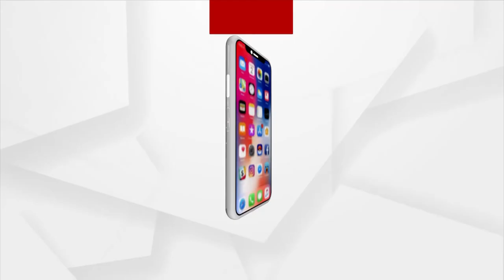ରାଜ୍ୟରେ କମିବାର ନାଁ ନେଉନି କରୋନା ଜନିତ ମୃତ୍ୟୁସଂଖ୍ୟା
ରାଜ୍ୟରେ କମିବାର ନାଁ ନେଉନି କରୋନା ଜନିତ ମୃତ୍ୟୁସଂଖ୍ୟା । ଗତ 24 ଘଣ୍ଟାରେ 69 ଜୀବନ ନେଲା ମହାମାରୀ । ରାଜ୍ୟରେ ୨୪ ଘଣ୍ଟାରେ ୮୮୭ କରୋନା ସଂକ୍ରମିତ ଚିହ୍ନଟ ହୋଇଛନ୍ତି । କ୍ବାରେଣ୍ଟାଇନରୁ 515 ଆକ୍ରାନ୍ତ ଚିହ୍ନଟ ହୋଇଥିବା ବେଳେ, ଲୋକାଲ କେସ୍ 372 ରହିଛି ।